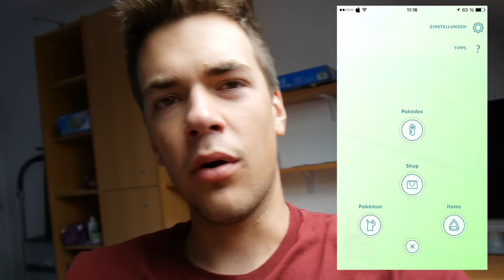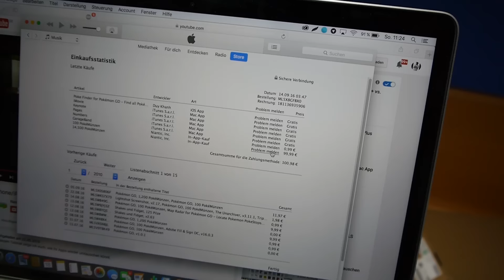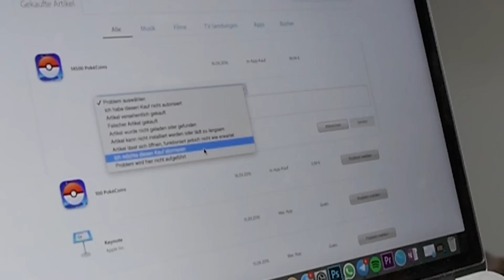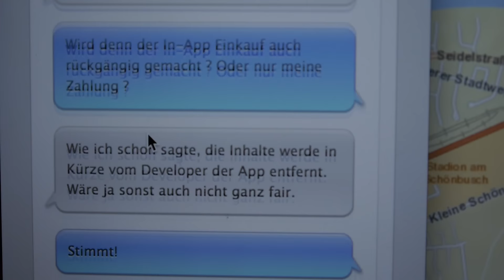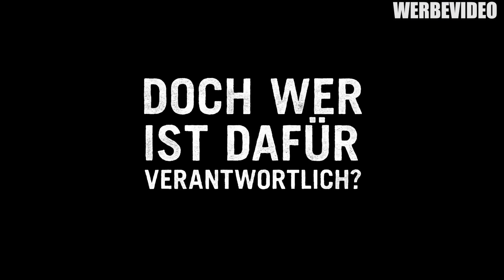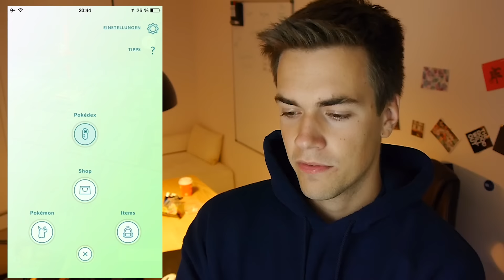14.500 PokéCoins KOSTENLOS bekommen?!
Im Prinzip habe ich jetzt 14.500 PokéCoins kostenlos bekommen.
Ich werd' sie der Fairness halber trotzdem nicht behalten, denke ich.